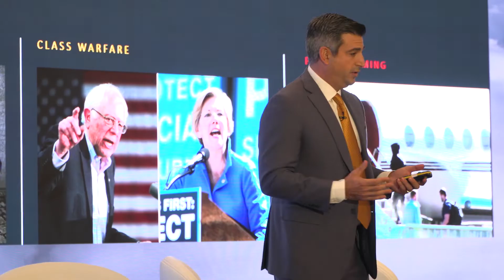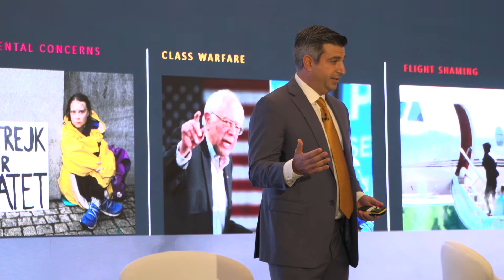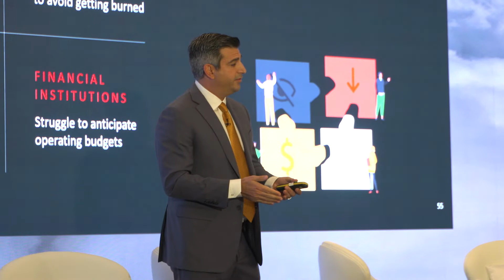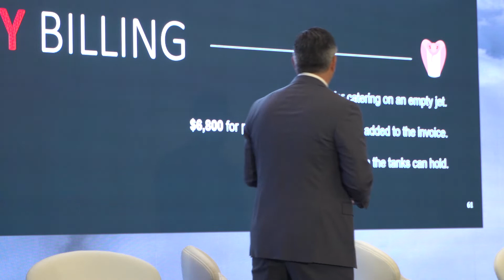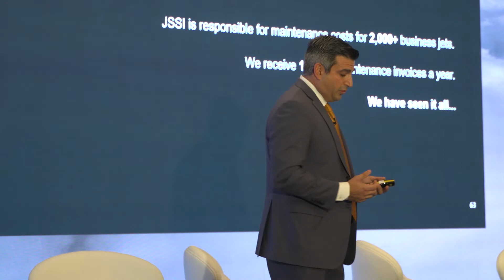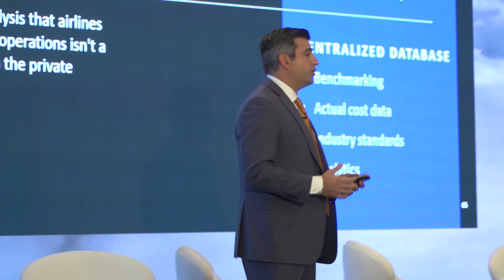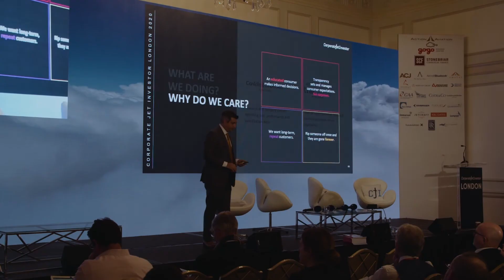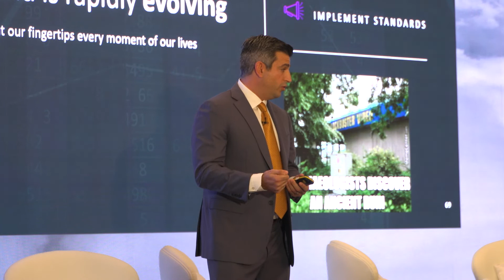CJI London 2020 - Business aviation and the democratization of data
Business aviation and the democratization of data
(Corporate Jet Investor London 2020 - Day 2)
Presenter: Neil Book, JSSI